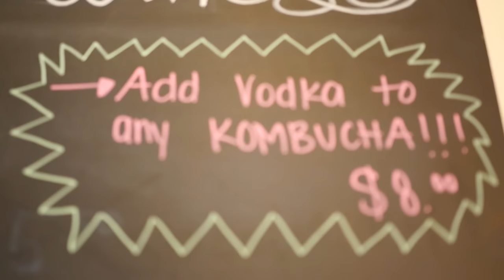Garden to Grill ♥ Vegan Restaurant in Sacramento, CA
Garden to Grill is an all-vegan restaurant in Sacramento, California.

If you're looking for delicious vegan food in Sacramento, the capital of California, you've got to visit  the all vegan restaurant Garden to Grill. It's a spacious casual dining eatery with many american favorites like vegan burgers, chili fries, paninis, kombucha on tap, and even vegan soft serve. Plus, they have an entire bakery section with items like vegan hostess cupcakes, cakes, brownies, and more. Leave your belt at home and get ready to indulge!

Garden to Grill
2315 K Street

My name is Michelle Cehn, and I'm a vegan filmmaker on a mission to change the world one bite-sized vegan video at a time.

▹▹▹ TONI OKAMOTO FROM VEGAN OUTREACH ▹▹▹
Toni Okamoto dedicates her life to bringing awareness to farmed animal issues, along food accessibility and nutrition education in low-income communities. She is the Founder of Plant Based on a Budget, one of the fastest growing vegan food blogs, which you can check out

▹▹▹ VEGAN COOKBOOKS ▹▹▹

▹▹▹ FILM EQUIPMENT ▹▹▹